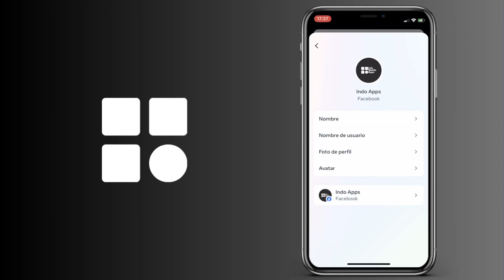Cómo cambiar el nombre de usuario en Facebook IOS y Andorid